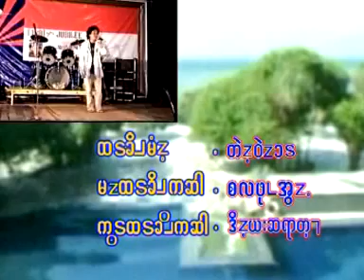poe karen jesus song 10